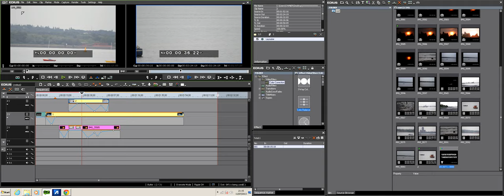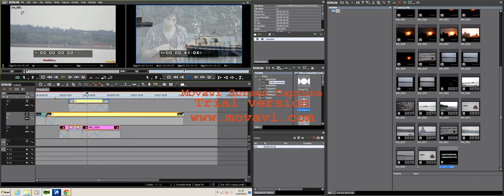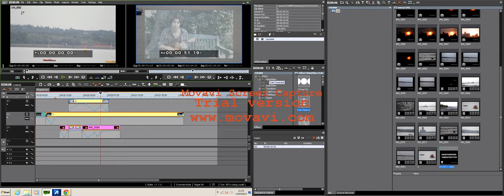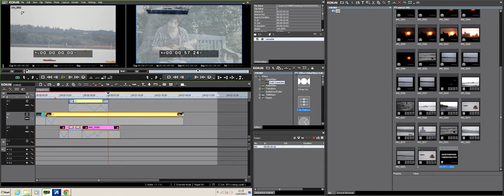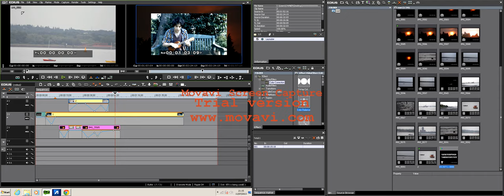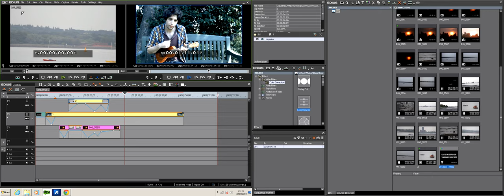GRASS VALLEY EDIUS PRO 7 4K VIDEO TEST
This test is designed to show the capabilities of Edius 7, running 4K video. The computer system is a sub £1000.00 Haswell I7 based computer, with 16GB ram and a Kingston SSD. There are two video clips in the time line, both are 4K using the Grass Valley HQX codec @ 4:2:2 plus a couple of 18Mp still pictures.

As you can see the first 8 seconds of video is running fine, even with a dissolve to black applied in real time. After that point there are random key-framed dissolves between the two video clips with random key-framed re-sizing, plus a couple of 18MP stills using colour correction.

Although after the initial single clip with dissolve, the time line losses real time capability. The point to bear in mind is that Edius 7 is still showing a real time play through, but with frames dropping in order to keep the composited output playing.

The real significance here is that E7 on this modest Haswell system, is well capable of playing and editing typical film/drama type projects at 4K in full HQX in real time. Although it is not shown in the video, the rendering of the none real time parts in order to get real time preview, is a little over real time for the entire time line. This includes all the crazy key framing.

It is also worth noting that no other Win 7 based NLE can deal with 4K in its own proprietary codec, or otherwise. With the ease that E7 does on this system, there is also nothing on the Mac platform to match this either. This really is more than a modest jump to 4K by Edius, especially when used on a modest system at full resolution. Again, it's worth noting that previous versions of Edius could not work at 4K the way that 7 is doing, on such a system. The video clips were also running off the same boot SSD as Windows and the Edius 7 software.